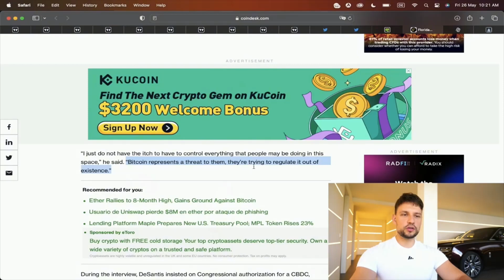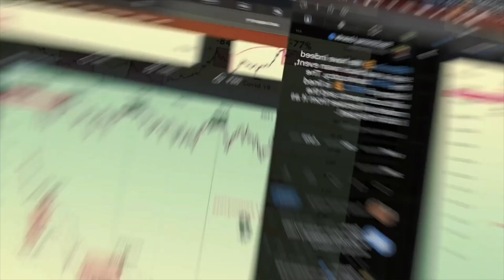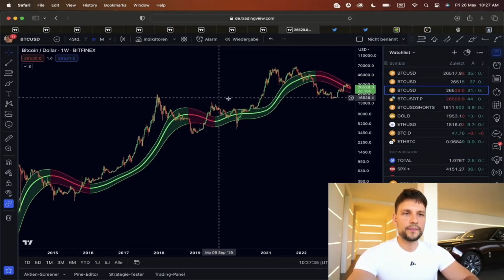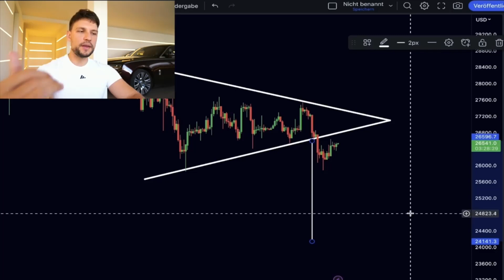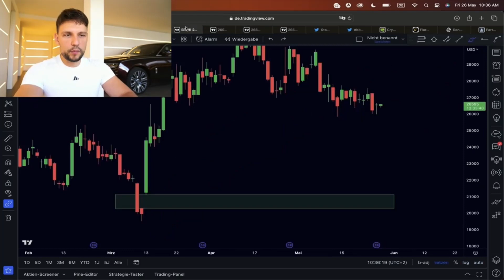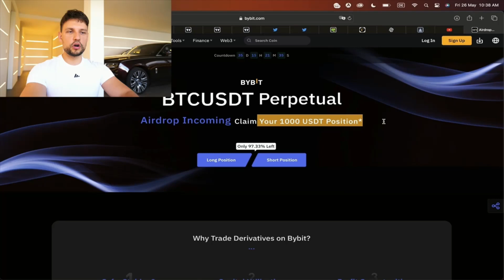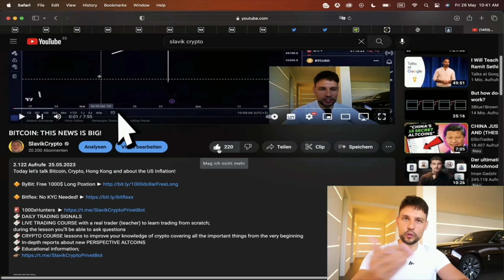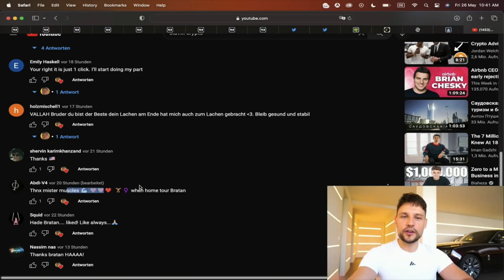BITCOIN: ¡¡PERO QUÉ ACABAN DE DECIRLE A ELON MUSK!!?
Bitcoin
🔶 Bitflex: Exchange donde no necesitas presentar ID (DNI/INE/IFE/pasaporte etc.) para operar
🔶 Bybit (Posición larga gratis de $1000 USD + hasta $30000 de bonificación)

🚨 ELITE DE SEÑAL OCULTA CRIPTO:
🔥 SEÑALES DE TRADING DIARIAS
🔥 CURSO DE TRADING EN VIVO con un trader real (maestro) para aprender a operar desde cero;
durante la lección podrás hacer preguntas
🔥 Informes detallados sobre las nuevas ALTCOINS DE PERSPECTIVA
🔥 Información educativa;
🔥 Y otros beneficios.

2. Deposite 500$ (dólares) en su cuenta de Bybit
3. Obtenga acceso gratuito al Discord y al grupo Telegram, donde encontrará mi curso de criptomonedas gratuito y señales de trading gratuitas para usted.